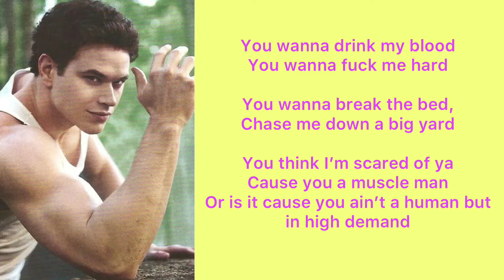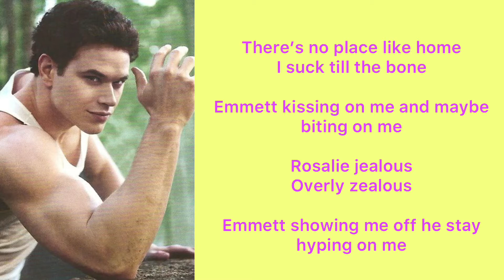Aryana Pretty - Emmett Cullen Freestyle (Official Lyric Video)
I WASNT gonna post this, but the people who heard it before I released it said it was cute so I released it in a lyric video. It’s been released on my topic channel but y’all pretty much pay that channel dust.

P.S NEW YOUTUBE VIDEO COMING SOON! Q&A

Anyways, if you didn’t fantasize about Emmett instead of Edward and Jacob, you weren’t a bad bitch, sorry girls and gays!